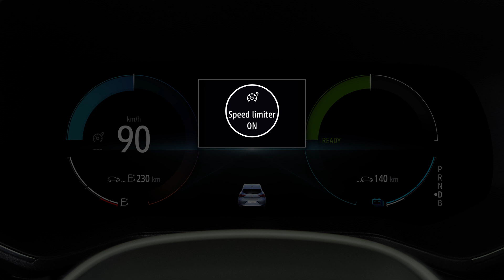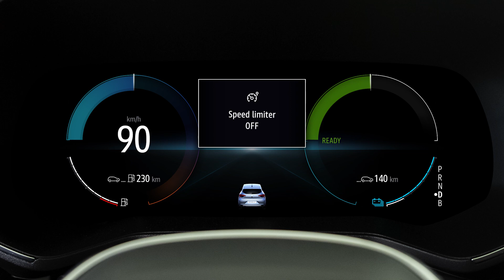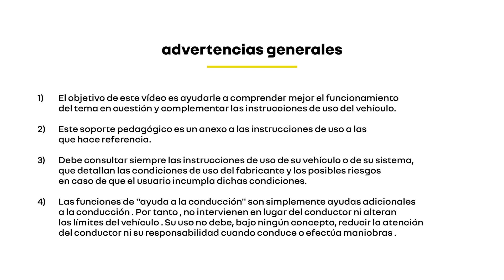el limitador de velocidad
CLIO 2023 (SPA)